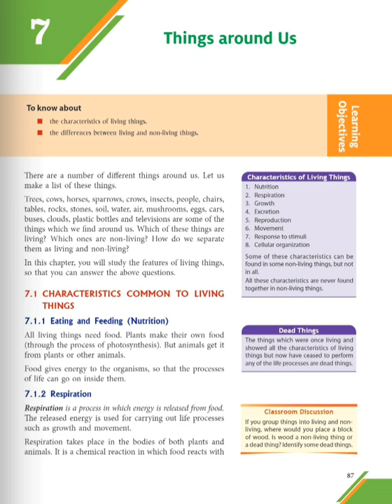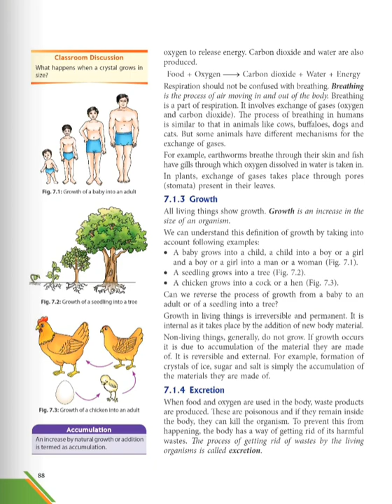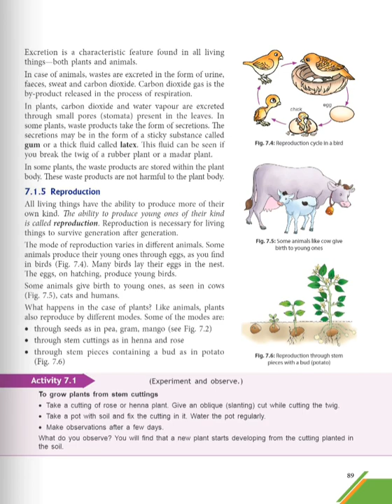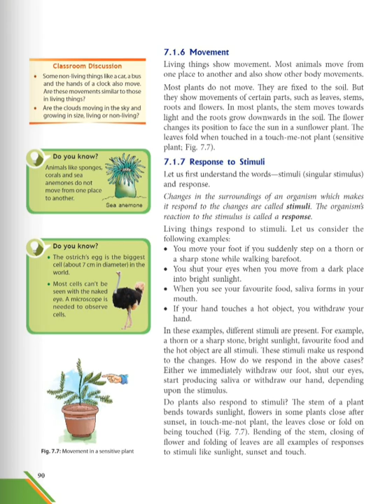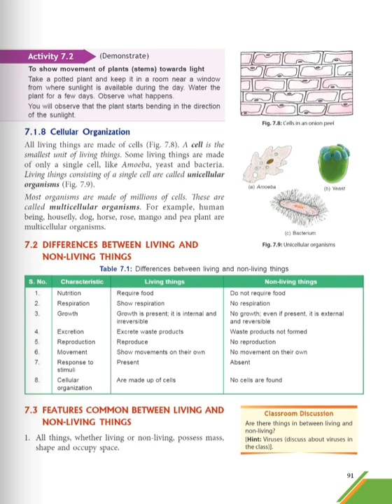SCIENCE || Class-6 || Things around Us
|| Class-6 || Chapter:- 7 ||Things around Us
 Topics:- Introduction
                Characteristics Common to Living          Things